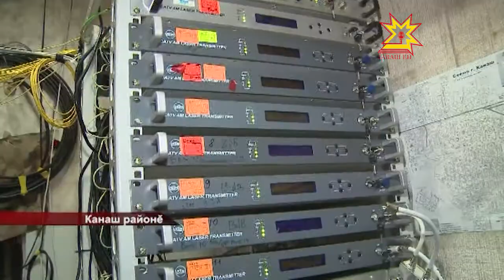Чăваш Ен наци телевиденийĕ Канаша çитрĕ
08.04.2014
Канаш хулинче тата районĕнче пурăнакансем халĕ Чăваш Ен наци телевиденине те курма пултараççĕ. Пĕрремĕш хут эфира тухнă самант - пирĕн сюжетра.